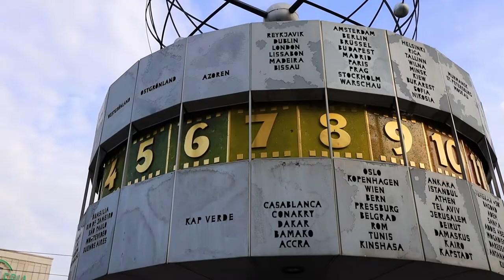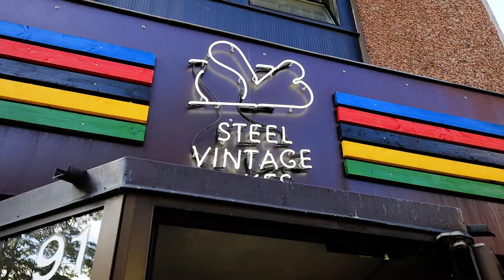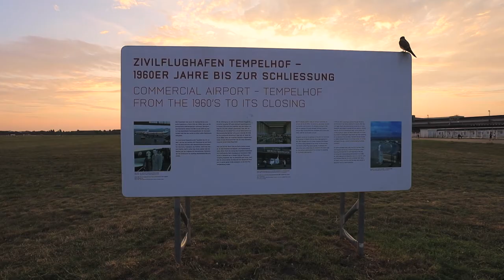Como invadir um prédio para fotografar Berlim (Alemanha) | Vlog de Viagem - parte 1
Um dos vlogs que mais gostei de fazer até hoje. E nasceu de um acaso!
Uma mudança de planos levou-me à Alemanha e a Berlim. O plano era seguir da Polónia para a República Checa, mas com os casos de covid-19 a aumentarem significativamente no país durante a minha viagem, fui forçado a ir para Berlim. Apenas durante a viagem pude preparar esta visita à capital germânica.
A visita foi tão produtiva que tive que dividir este vlog em duas partes. Esta primeira começa e termina na Porta de Brandemburgo, mas também passa no Tiergarten, Viktoriapark e Tempelhof. Invadi um prédio para fotografar Berlim. E visitei o Parlamento Alemão. Mais ou menos.
Não vos quero dizer mais para não estragar a piada do video.
O melhor é verem. Espero que gostem!

1-Merry Bay (prod. by Ghostrifter)
2-The Perpetual Ticking Of Time (prod. by Artificial.Music)
3-Come On, Let's Go (prod. by Le Gang)